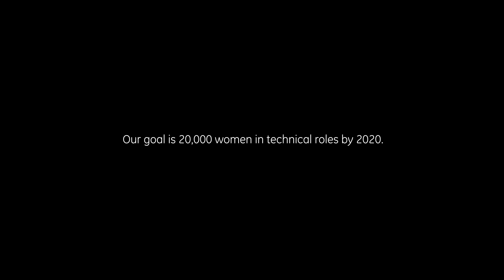GE BalanceTheEquation Campaign: "What If Scientists Were Celebrities?"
GE's goal is to employ 20,000 women in STEM roles by 2020. GE commits to BalanceTheEquation via a 50:50 ratio of men-to-women in all technical entry-level programs.